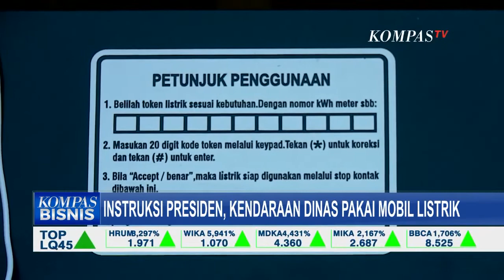Presiden Jokowi Instruksikan Kendaraan Dinas Pakai Mobil listrik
KOMPAS.TV - Presiden Joko Widodo menginstruksikan penggantian kendaraan dinas, menjadi mobil listrik berbasis baterai.

Perintah ini berlaku untuk kendaraan dinas pusat sampai daerah.

Kewajiban penggunaan kendaraan listrik ditujukan ke 10 level pemerintahan, mulai dari Menteri, Jaksa Angung, Panglima TNI, Kaporlri, hingga Gubernur dan Bupati Walikota.

Khusus untuk kepala daerah, akan diberikan insentif fiskal dan nonfiskal berupa kemdahan dan prioritas penggunaan kendaraan listrik.

Kepala daerah juga diminta mengawasi perkembangan pemakaian kendaraan listrik di satuan kerja, per 3 bulan sekali, dan wajib dilaporkan ke menteri dalam negeri.

Skema kendaraan dinas bisa dilakukan lewat pembelian, sewa, atau konversi kendaraan konvensional.